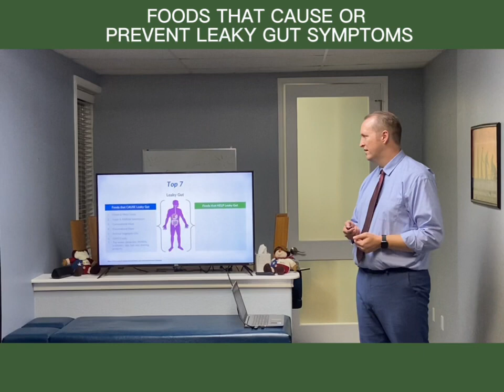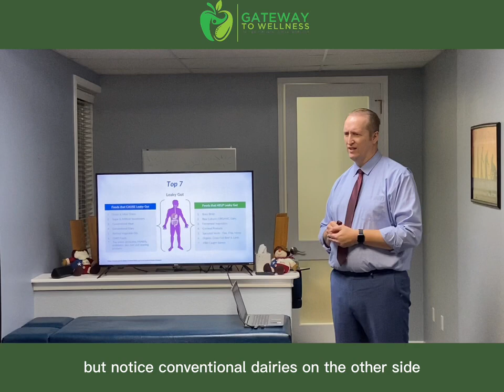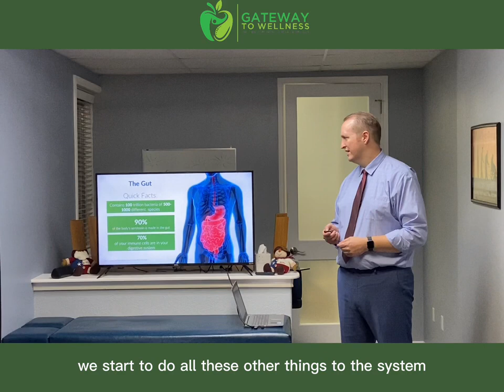Foods That Cause Or Prevent Leaky Gut Symptoms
We wanted to share with y'all some GREAT information on foods that cause as well as prevent leaky gut symptoms.